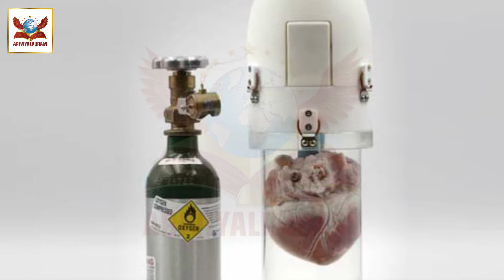Heart Transplant | New device protects heart for 24 hours after donation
US scientists have invented a new device that protects the heart for up to 24 hours during the heart donation in heart transplant.
Now within four hours of the removal of heart, heart transplant should be applied.
The heart is taken out, applied fluid in the blood vessels, the oxygen injected, and the temperature is maintained at 4 ° C for 24 hours in the new device. This new test is called Ulysses.
You can put this device in a small suitcase and carry it anywhere within 24 hours for cardiac transplant.

இருதய மாற்று சிகிச்சை | இருதயத்தை 24 மணிநேரம் பாதுகாக்கும் புதிய கருவி
மூளைச் சாவு அடைந்தவரிடம் தானமாக பெற்ற இருதயத்தை 24 மணி நேரம் வரை பாதுகாக்கும் புதிய கருவியை அமெரிக்க விஞ்ஞானிகள் கண்டுபிடித்துள்ளனர்.
தற்போது  இருதயத்தை வெளியே எடுத்த நான்கு மணி நேரத்துக்குள், இருதய மாற்று சிகிச்சை தேவைப்படுபவர்களுக்கு பொருத்த வேண்டும்.
இருதயத்தை வெளியே எடுத்து, ரத்த நாளங்களில் திரவத்தை செலுத்தி, ஆக்சிஜனையும் உட்புகச் செய்து, 4 டிகிரி செல்சியஸ் வெப்பநிலையில் தொடர்ந்து 24 மணி நேரம் இயங்கச் செய்து சாதித்துள்ளனர்  இந்த சோதனைக்கு 'யுல்லிசெஸ்' என பெயரிட்டுள்ளனர்.
சிறிய சூட்கேசில் இந்த கருவியை வைத்து, இருதயத்தை 24 மணி நேரத்துக்குள் எங்கு வேண்டுமானாலும் கொண்டு செல்லலாம்.
முதன் முதலில் இருதயத்தை ஐஸ் பெட்டியில் வைத்து எடுத்துச் சென்று பொருத்தினர்.

அறிவியல்புரம்!!!

போன்றவற்றை எளிய முறையில் மக்களிடம் கொண்டு செல்வதே அறிவியல்புரத்தின் ஆவல்.  நன்றி, நல்லதே நடக்கட்டும்!!!.

Ariviyalpuram!!!

Politics | News | Science | Technology | Medical | Sports | History | Cinema | Entertainment Thank You, Good Luck.

Ariviyalpuram Latest | Ariviyalpuram Exclusive | Ariviyalpuram Live